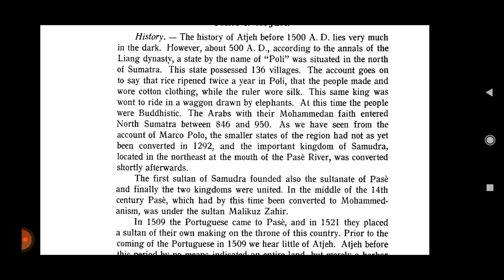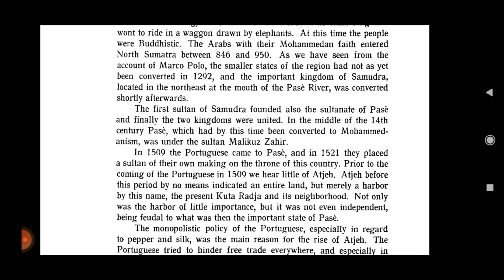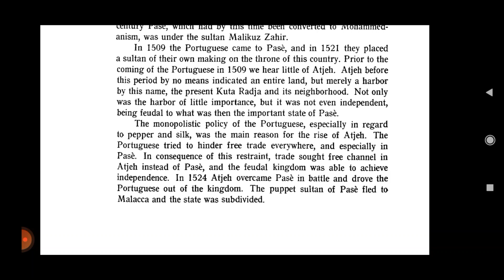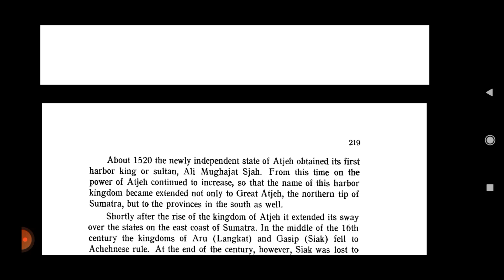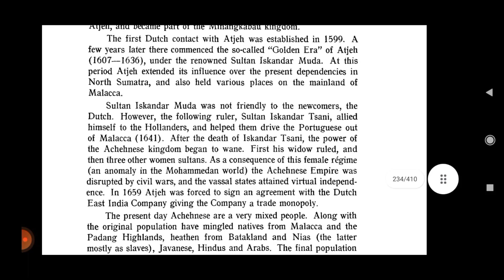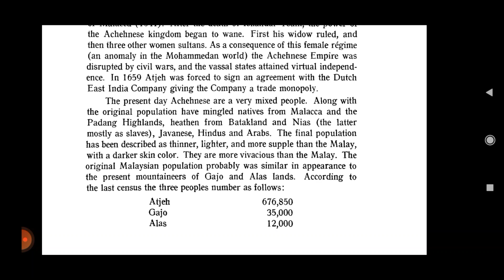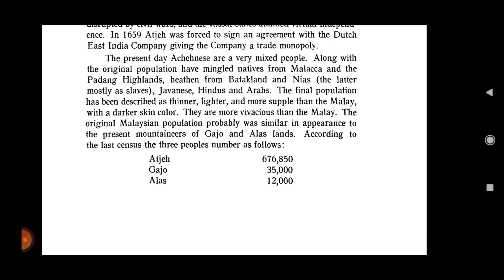Edwin M Loeb, Sumatra: Its History and People (ch. 4: Northern Sumatra | Atjeh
Loeb, E. M. 1989. Sumatra: Its History and People. Singapore: Oxford University Press.

ch. 4: Northern Sumatra
Atjeh
History